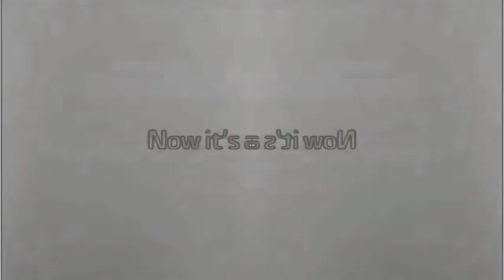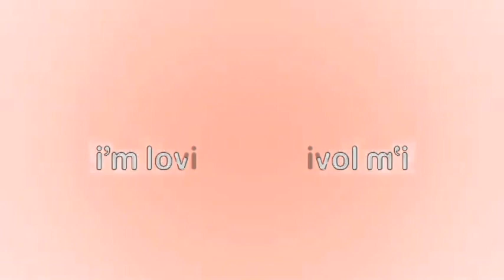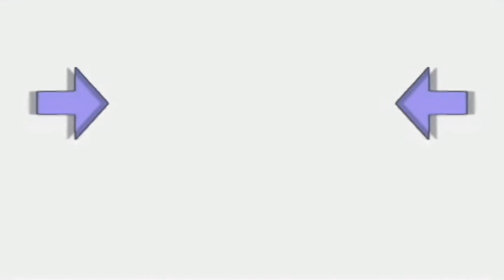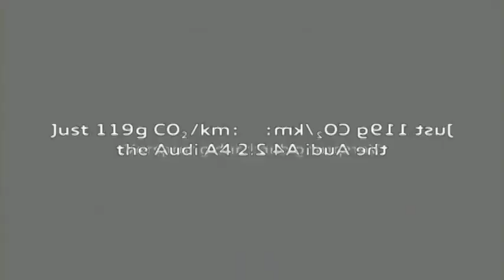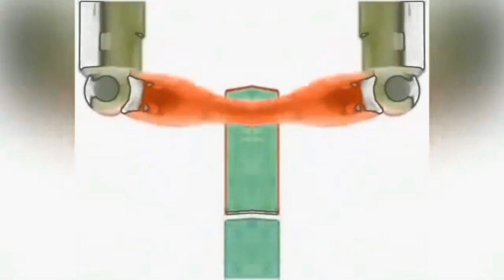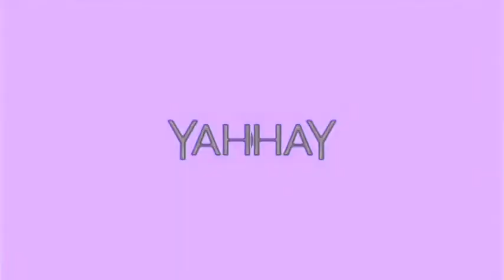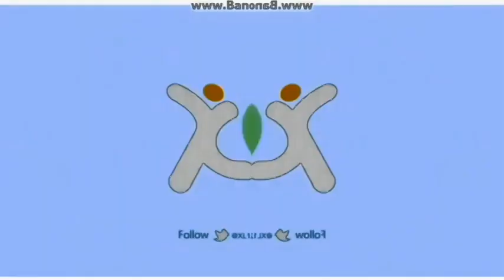VGBAL In G Major 4 And CoNfUsIoN